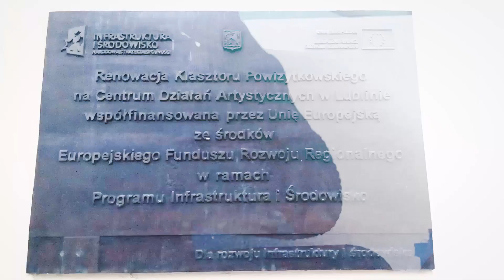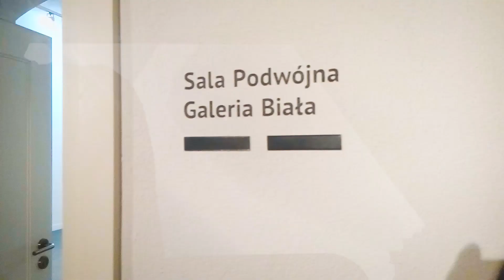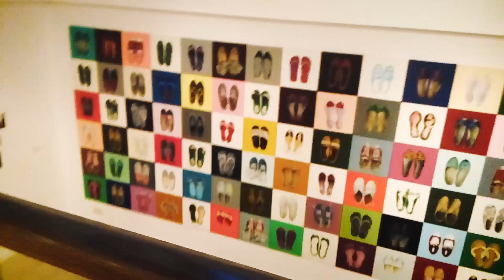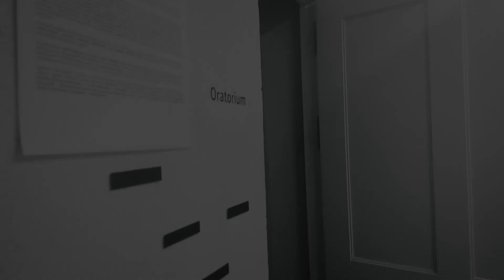MediaLab east. Ternopil Lublin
інвистиція тернополян у культуру люблінчан